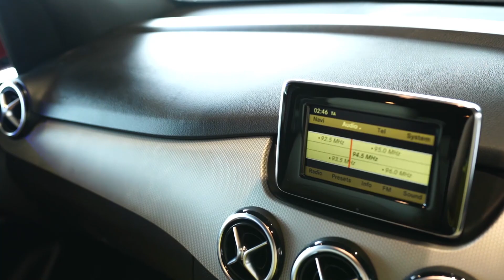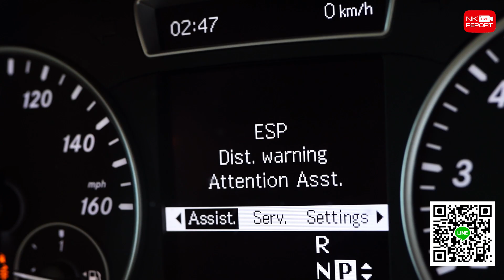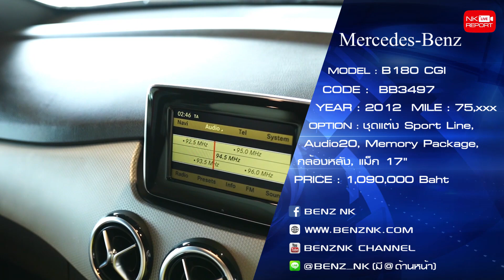ของดีราคาน่ารักๆ! ♥️ เพียง 1.09 ล้าน B180 CGI สีแดงเบาะเบจ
วันนี้มีของดีราคาน่ารักๆมาฝากนะคะ! 🥰♥️ เพียง 1.09 ล้าน B180 CGI สีแดงเบาะเบจ คุณแม่ใช้ได้คุณลูกใช้ดี คันเดียวจบใช้ได้ทั้งครอบครัว สอบถามข้อมูลเพิ่มเติม ✅✅ Add Line

✅ Model: B180 CGI (Code: BB3497)
✅ Option: ชุดแต่ง Sport Line, Audio20, LED Intelligent Light System, Memory Package, กล้องหลัง, แม็ก 17"